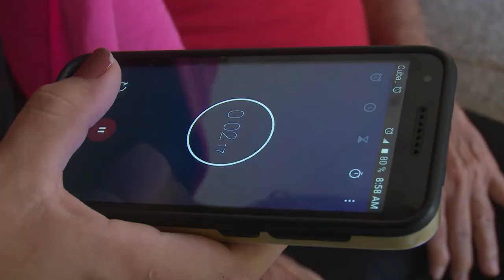Promueven práctica de ejercicios para enfermos de Parkinson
Es grande la importancia del ejercicio físico en los enfermos  de Parkinson para mejorar su calidad de vida y su abordaje a nivel comunitario, por es un tema que nos propone el periodista cienfueguero a partir de una experiencia primera de su tipo en el país.